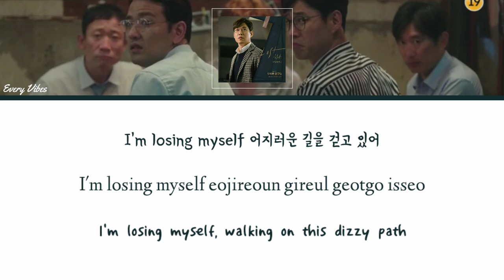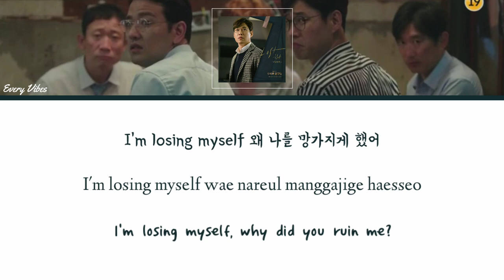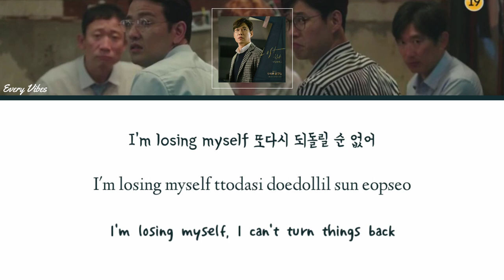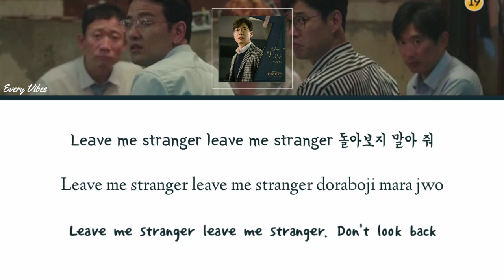Hanna (한나) - Lost (Graceful Friends OST Part.2) | [Han/Rom/Eng Lyrics]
[LYRICS]
I'm losing myself kkeuteopsi kkeojyeogago isseo
I'm losing myself eojireoun gireul geotgo isseo

beire ssain deut boji mothaetdeon
neoui jinsireul ara
geojinmalcheoreom modu ilge han neol

Make me stronger make me stronger
nal geunyang naebeoryeo dwo
Leave me stranger leave me stranger
doraboji mara jwo
Tell me the truth tell me the truth, you liar

I'm losing myself ajikdo nan jichyeo beoryeosseo
I'm losing myself wae nareul manggajige haesseo

heundeullineun nunbit boji mothaetdeon
neoui geojiseul ara
nal halkwieo beorin neoui sumsorido

I'm losing myself ttodasi doedollil sun eopseo
I'm losing myself bimireun jeoldae eopseunikka

I'm losing myself